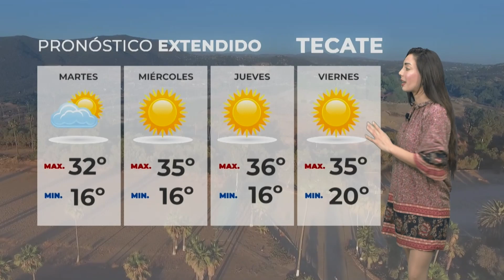Clima 16 de octubre de 2023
El pronóstico del clima para el resto de la semana en Tijuana, San Diego, Tecate, Mexicali, Rosarito y Ensenada.